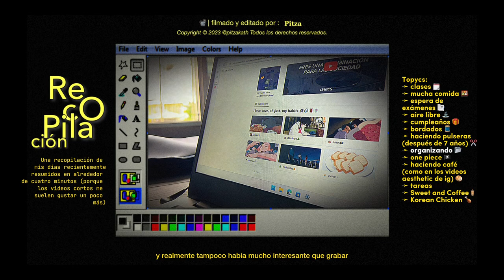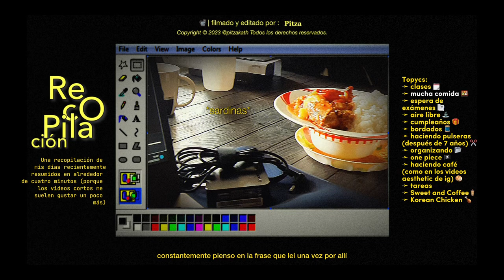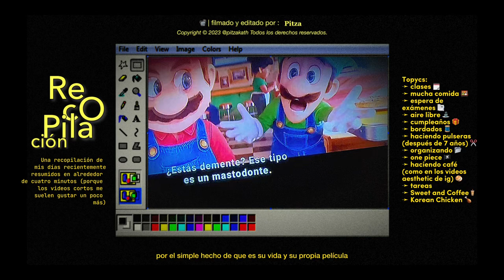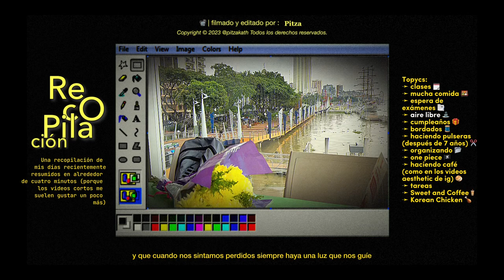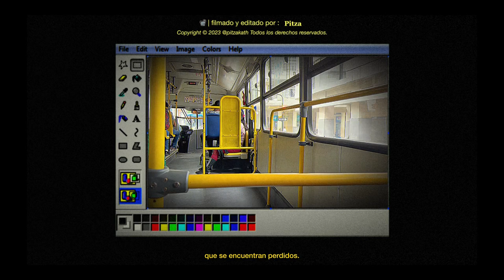4 minutos, un vlog ꩜.ᐟ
Hola!, en este video solo muestro una recopilación de como han ido mis días además de dejar mis pensamientos y / o lecciones aprendidas durante este tiempo que me he tomado. Seguiré haciéndolo cada tanto que pueda, ya que, mas que un video es un poco de mi.

: ̗̀➛ irinno.

¡! socials ❞

⁀➷𝐅𝐚𝐪𝐬 (datos randoms de mi):

nombre: Katherin / Jordana (•_•)
edad: veintE (04 line) 💿
software de edición: todo lo que se pueda usar para editar a-
Cámara: Mi teléfono xd (Iphone 14 Pro Max)
Skz (si, porque soy STAY) bias: Lee Know aaaaaa-

**Do not** re-upload without my permission.

- No Re-subir sin mi permiso.

nos vemos!